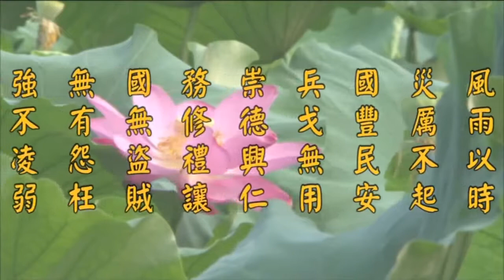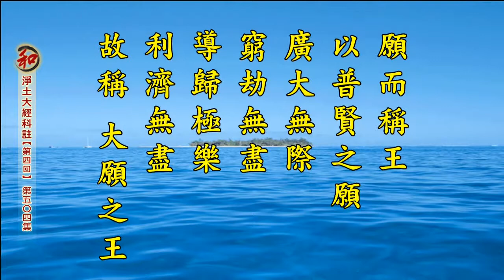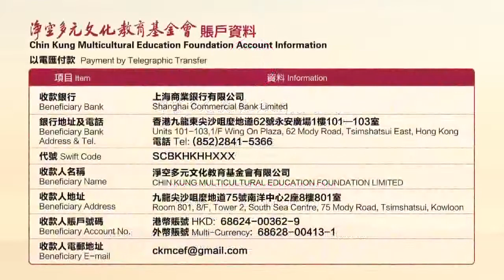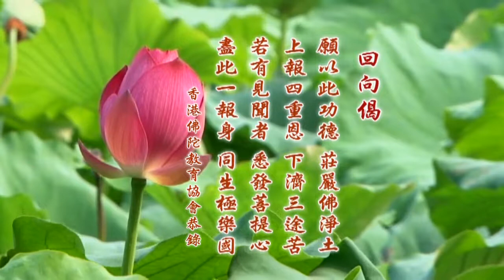二零一四凈土大經科註 504 淨空老法師